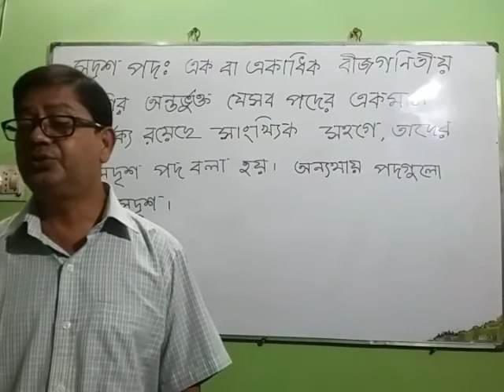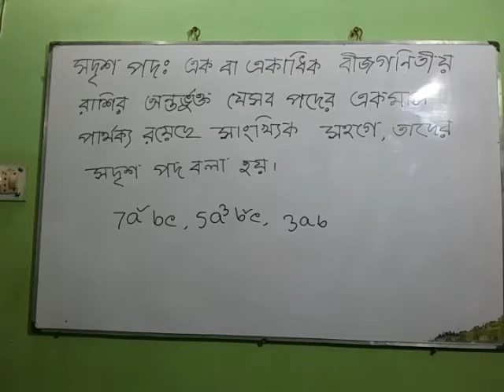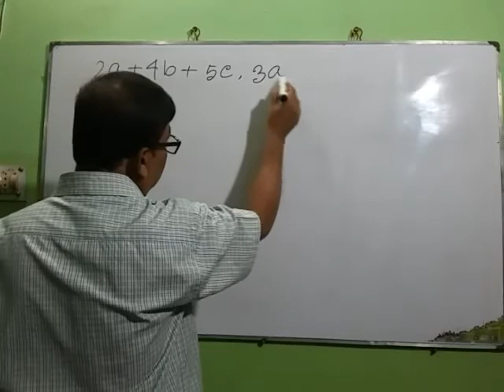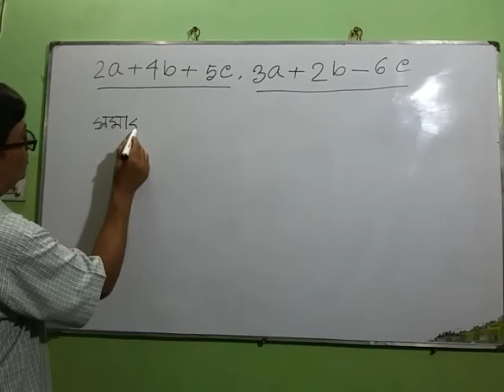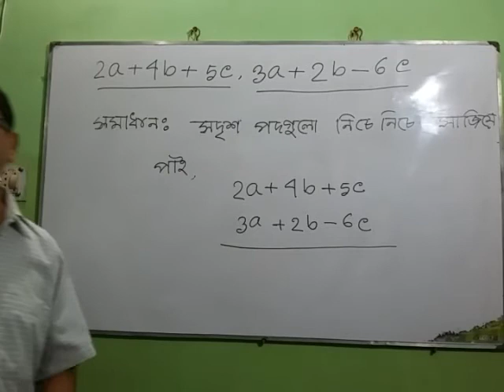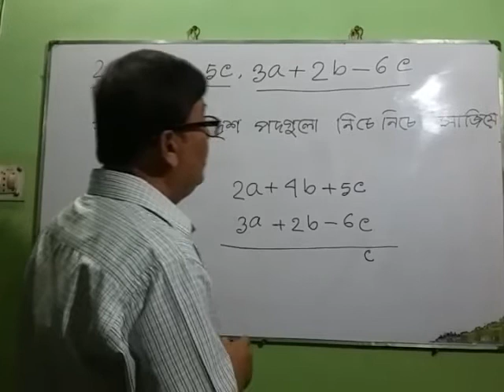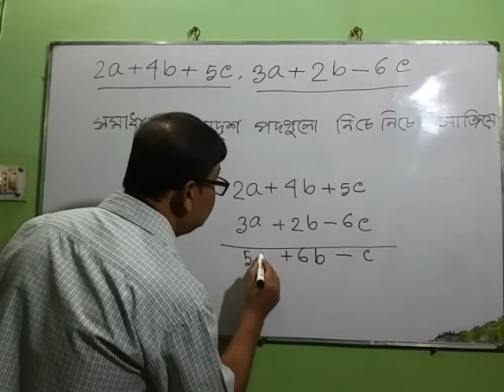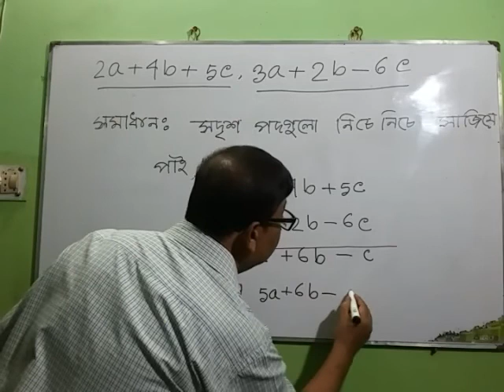শ্রেণিঃ৬ষ্ঠ, বিষয়ঃগণিত, অনুশীলনীঃ৪.৩